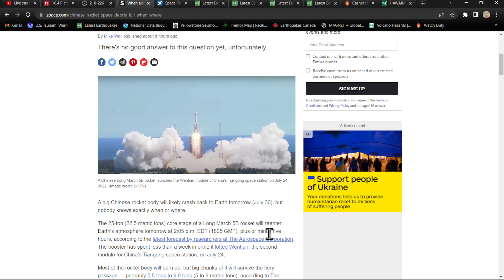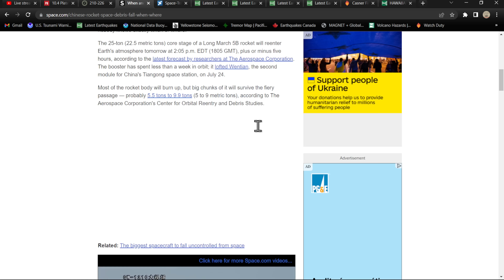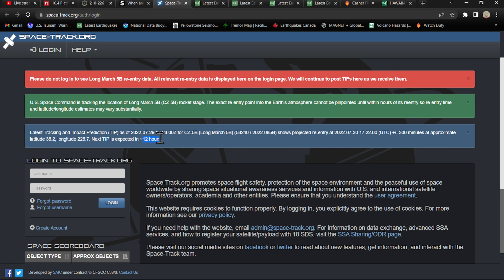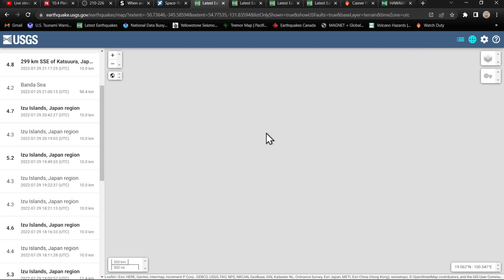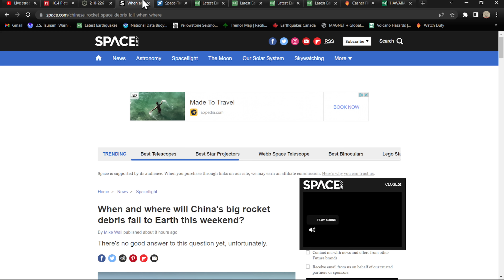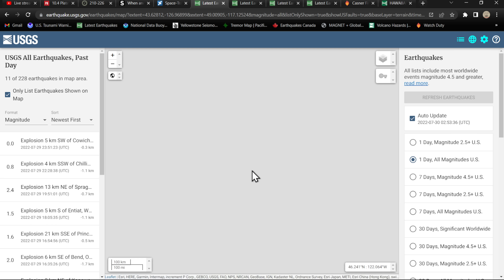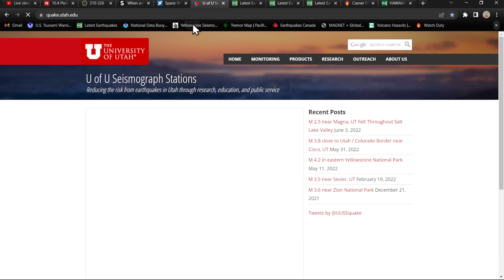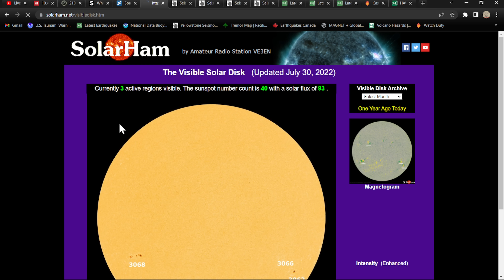Chinese Rocket Reentry location is off West Coast. Friday night earthquake update 7/29/2022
Solarham.net